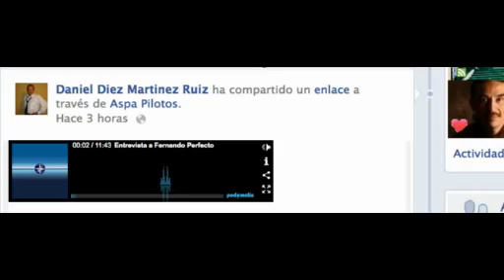Mexicana de Aviación Entrevista Fernando Perfecto, Nuevo Director de NGA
Quien sabe del del tema a fondo es el Cap. Fernando Perfecto y ahora lo tenemos como Director General y sin duda será ficha clave para el buen regreso. Lo observamos abierto, con ganas de trabajar, reuniéndose de inmediato con la Juez Edith Alarcón y por el otro lado en la postura de abrirse a dejar pasar a los siguientes inversionistas y no encasillarse en uno solo como es Med Atlántica que al momento no ha cumplido.